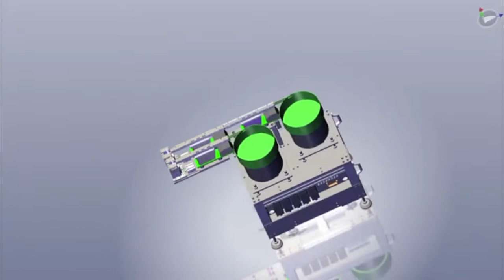How Bowl Feeder works for any SMT mounter for SMART EMS factory